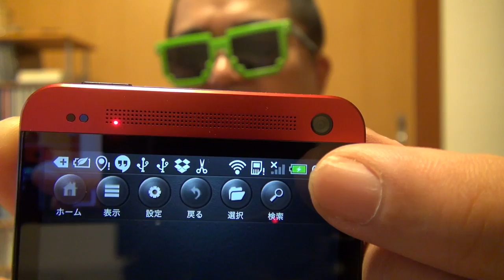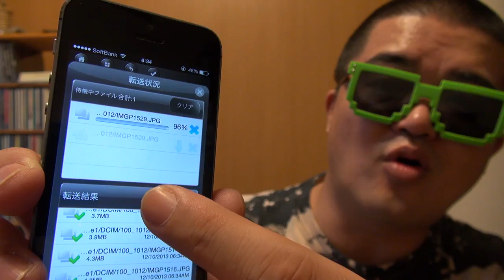スマホにポケドラWFS-SR01、1台3役の超便利アイテム！これひとつでモバイルバッテリー、無線アクセスポイント、Wi-Fi接続ストレージになる！